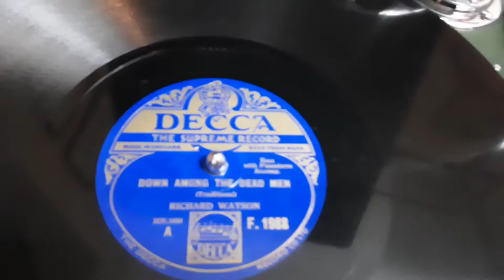Down Among the Dead Men sung by Richard Watson Bass Singer 78 rpm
Here's Down Among the Dead Men sung by Richard Watson  Bass Singer 78 rpm